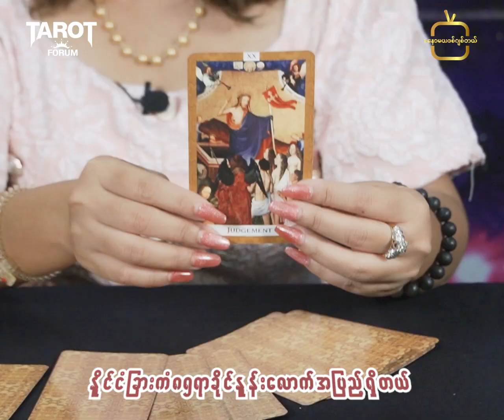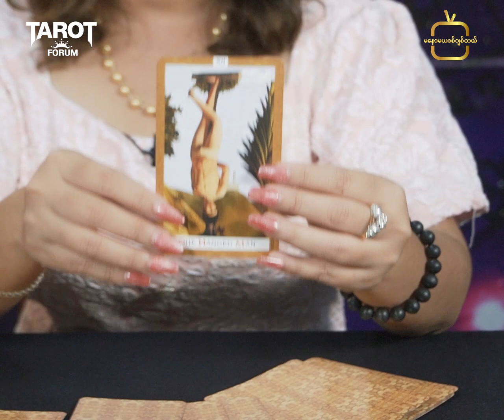“နိုင်ငံခြားသွားပြီး အလုပ်လုပ်ရမှာလား…? နိုင်ငံခြားသွားရမယ့်ကံ…?”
ဘာသာစကားသင်တန်းတွေတက်ပြီး နိုင်ငံခြားမှာ အလုပ်သွားလုပ်ဖို့ ပြင်ဆင်နေကြတဲ့သူတွေအနေနဲ့

ဆရာမ တားရော့ခိုင်နှင့်းဝေရဲ့ တားရော့ကဒ်လေးတွေနဲ့ အဖြေရှာကြည့်ကြရအောင်…
အဖြေရှာဖို့အတွက် ပထမဦးဆုံး စိတ်ကို တည်တည်ငြိမ်ငြိမ်လေးထားပါ… အာရုံပြုပြီးတော့ ကိုယ့်နဲ့ Energy ကိုက်ညီမယ့် Pileလေးကို သေချာရွေးချယ်ပြီးရင် အဖြေကို နားထောင်လိုက်ပါရှင့်.
Pile 1 _ 00:40 မိနစ်
Pile 2 _ 01:11 မိနစ်
Pile 3 _ 01:36 မိနစ်
ဆရာမ တားရော့ခိုင်နှင်းဝေရဲ့ Pile အဟောလေးတွေကို အပတ်စဥ် တင်ဆက်ပေးသွားမှာဖြစ်လို့ မပြတ်စောင့်မျှော်ကြည့်ရှုပေးကြပါနော်…နိုင်ငံခြားမှာ အလုပ်အကိုင်ကောင်းတွေလုပ်ပြီး အဆင်ပြေကြပါစေရှင့်….